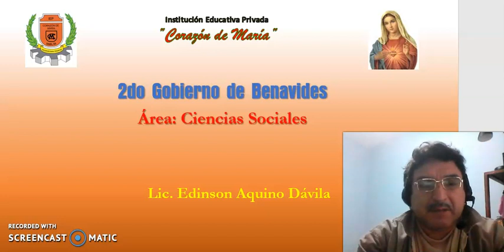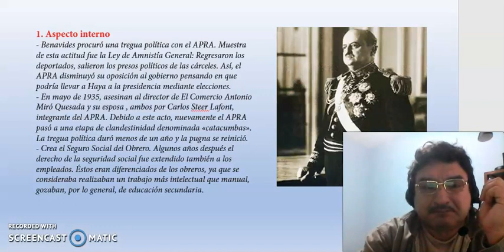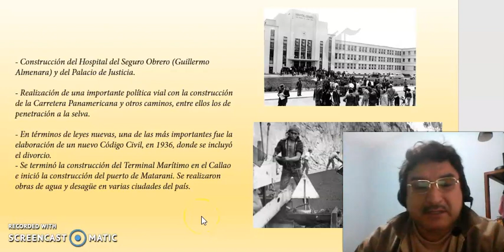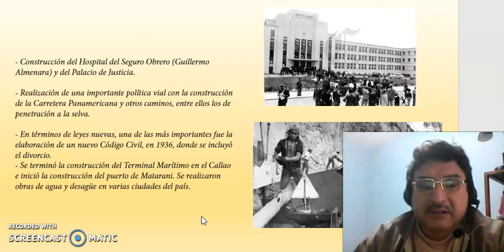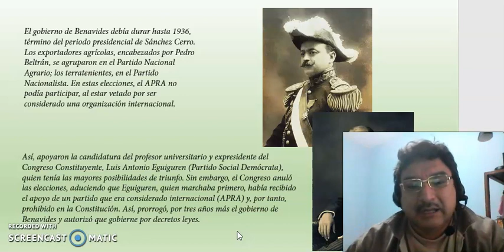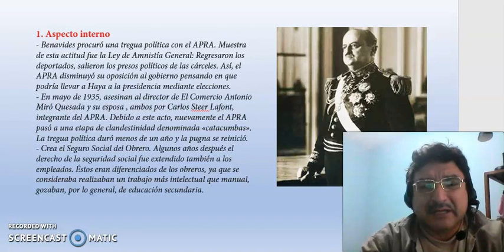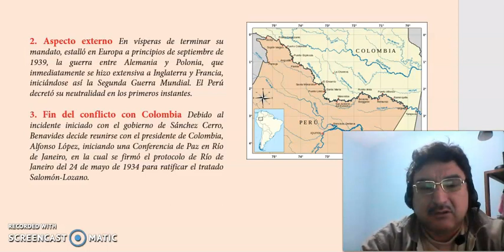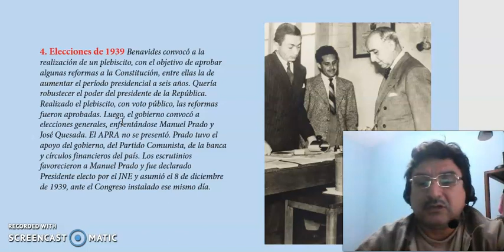4to CCSS 2do Gobierno de Benavides